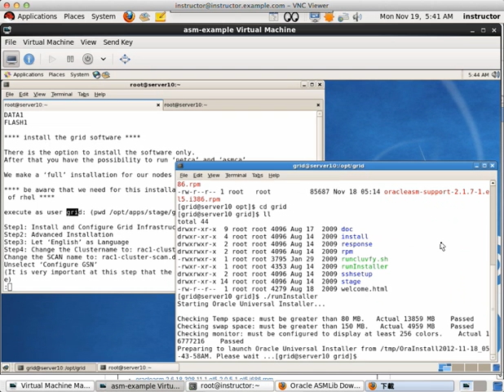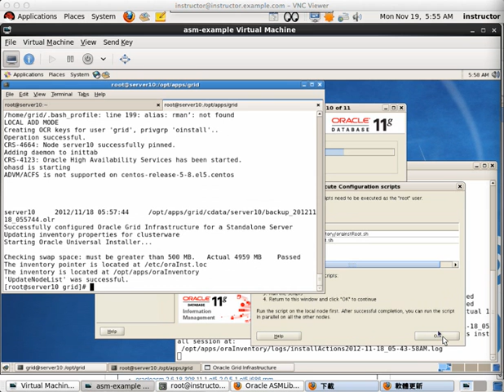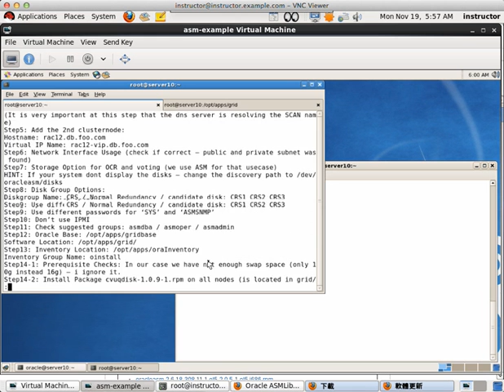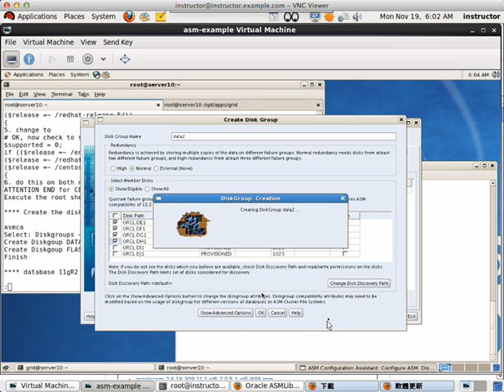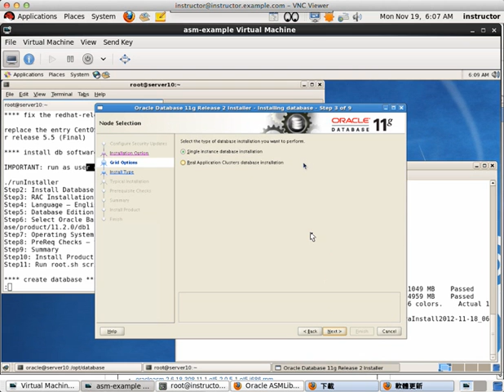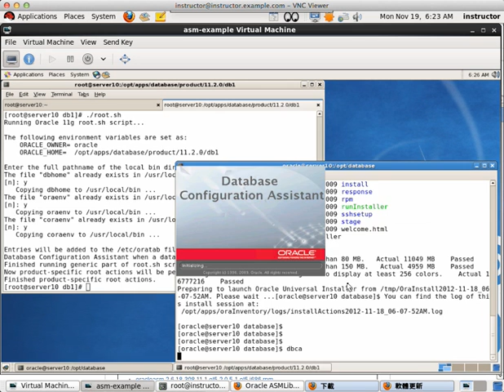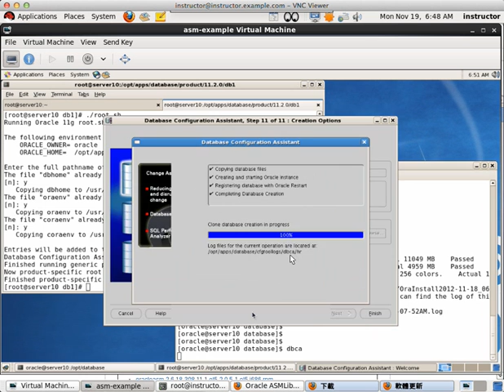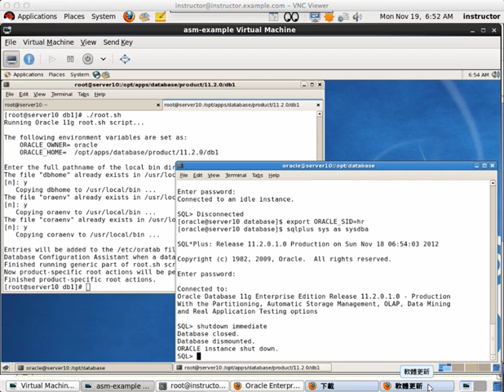[Practice] install Oracle database on ASM disk group by KVM virtualized CENTOS 5.8 i386 4/4